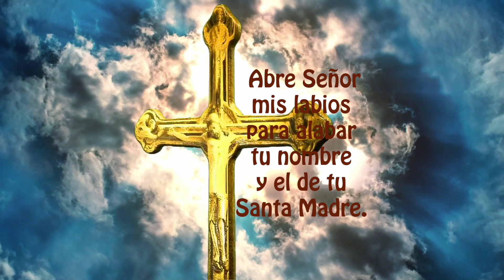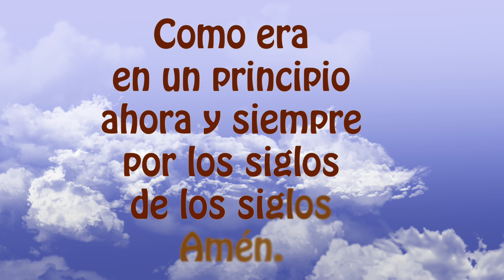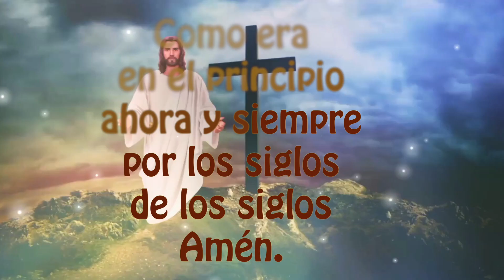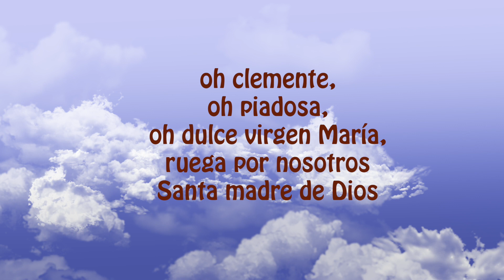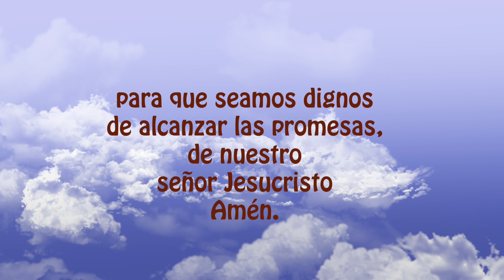El santo rosario corto de hoy lunes, misterios gozosos a nuestra madre celestial 🌹 la virgen Maria 🙏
Ofrecimiento del Santo Rosario

Madre Santa por tus preciosas lágrimas te pedimos:
Que sanes a todos nuestros enfermos, protégenos de la maldad y del enemigo. Que en nuestras casas no falte el sustento, y que nuestros padres, hijos y hermanos, gocen de gran salud y bendiciones, y que nos guíes por el camino de la fe, esperanza y caridad, para que podamos seguir nuestra diaria conversión.

TUS VISTAS NOS DAN SOPORTE PARA PROMULGAR LA PALABRA DE DIOS, Y LA FE DE NUESTRA IGLESIA CATÓLICA, ASI COMO

"ESTAMOS CON LA META DE 1000 SUSCRIPTORES"
ESTO PERMITIRA DAR INICIO A NUESTROS PROGRAMAS CARITATIVOS EN ESTE 2022 INICIAR PROGRAMA DE

"DESPENSA CANASTA BASICA" Y AYUDAR A LOS MÁS NECESITADOS.

2) MIRAR (PLAY)todo el video, son solo 18 minutos (aprox)

3) LIKE-ME GUSTA es muy importante para el sistema .

4) COMPARTIR EL ROSARIO, es uno de nuestros grandes deberes católicos, para ayudar a los demás en el crecimiento de la fé,  a veces creemos que no lo van a ver, pero Dios obra de maneras misteriosas.

5) COMENTAR, es muy bonito que le dejemos a la virgen nuestras peticiones, ella nos está siempre con nosotros.